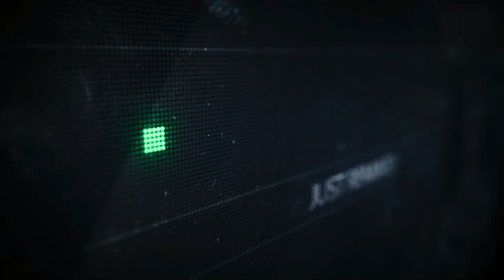Glitch Remedy - Devil In Red (Original Mix)